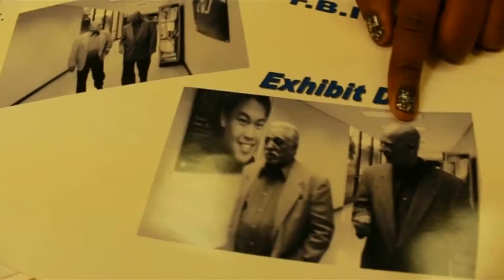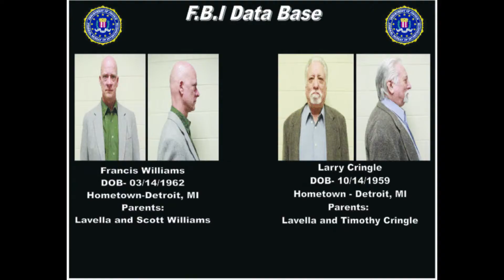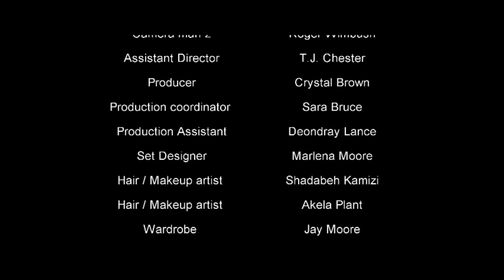Little Inspectors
Movie I edited for The Dreamality Corporation, the raw footage and audio was not produced professionally.